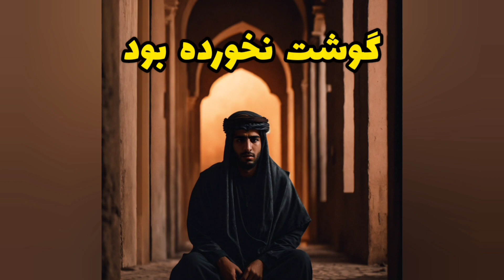مهربانی سید شفتی بر یک سگ گرسنه:چطور دعای سگی سید شفتی را ثروتمند کرد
سلام دوستان عزیزم.سید محمد باقر شفتی ،فقیه شیعی در دوره قاجاریه بود.سید شفتی از نخستین فقیهانی بود که به لقب حجت الاسلام مشهور شد.سید شفتی به ثروت زیاد و قدرت اجتماعی فراوان در شهر اصفهان شهرت داشت .سید شفتی مستقل از حکومت ،امور قضایی را سرپرستی می کرد و بر اجرای حدود شرعی اصرار داشت.رابطه او با شاهان قاجار نزدیک و دوستانه نبود ولی به قدری ثروت داشت که روایت شده بعضی مواقع شاهان قاجار از او کمک مالی می خواستند.سید شفتی را به دلیل زهد بسیار ستوده اند.و از سخاوت او و حمایتش از فقرا زیاد یاد کرده اند.مسجد سید اصفهان با حمایت  سید شفتی ساخته شده است.به کانال داستانهای مانگار با پری شهر قصه ها خوش آمدید.به دنیایی از حکایت ها،داستانها،و ضرب المثل هاوقصه های ایران و جهان خوش آمدید.در این کانال حکایت های کهن ، داستان های نادر شاه افشار،داستا ن های کوتاه،
ضرب المثل های ماندگار،داستان های  فارسی و تاریخی،داستانهای مثنوی معنوی،داستانهای شاهنامه و داستان های تاریخی واقعی،را برای شما روایت می کنیم.ما معتقدیم بزرگترین تجارب جهان در همین داستان های کوتاه پنهان شده،پس اگر علاقه مند به این

داستان ها هستید،حتما کانال ما را سابسکرایب کنید وزنگوله را بزنید و ما رو هم به دوستانتان معرفی کنید.
حکایت
داستانهای فارسی
داستان تاریخی
قصه های ایرانی
ضرب المثل
حکایات جذاب
داستان واقعی
داستان کوتاه
داستانهی فارسی جدید
داستان صوتی
داستانهای بهلول دانا
کلیله و دمنه
داستانهی تاریخی واقعی
farsi story
persian story in farsi
persian historical story
perspolis histoy
iran ancient history
persian civilization